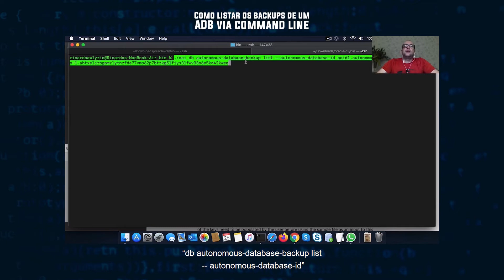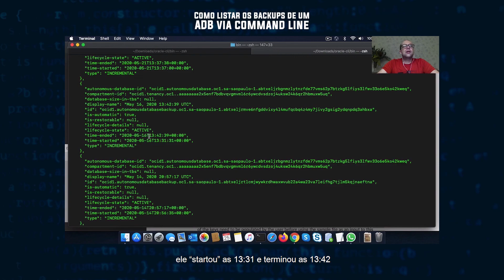COMO LISTAR OS BACKUPS DE UM ADB VIA COMMAND LINE. | DBAOCM